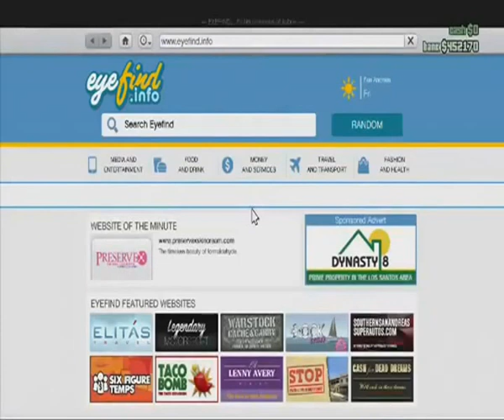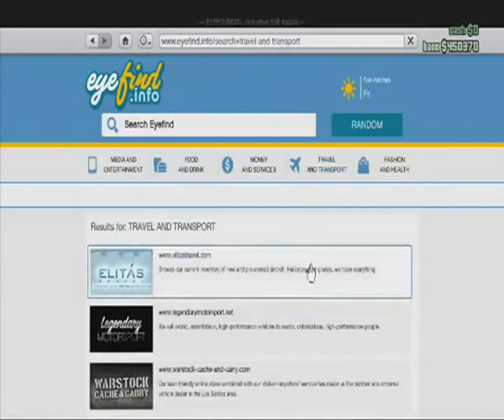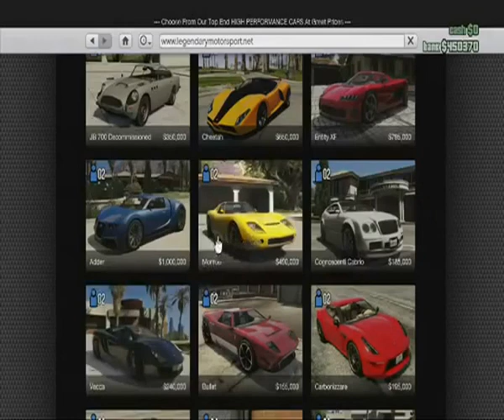Gamer Series 256